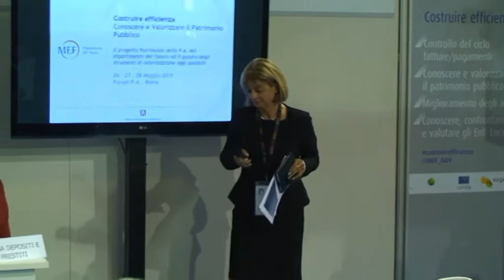Conoscere e Valorizzare il Patrimonio pubblico. 27 maggio FPA2015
Conosciamo il Patrimonio Pubblico della nostra Amministrazione? Sappiamo quali strade si possono oggi percorrere per dismettere o valorizzare al meglio un immobile? E a quali obblighi di comunicazione è chiamata l’Amministrazione sull’attivo detenuto?
Il tema coinvolge oltre 10.000 Amministrazioni, dalle PA Centrali ai piccoli Comuni che detengono immobili, partecipazioni e concessioni pubbliche. Perché per costruire efficienza nella gestione delle risorse pubbliche, oltre che lavorare sulle passività di bilancio, è necessario anche conoscere e quindi mappare, catalogare correttamente e valorizzare al meglio le diverse componenti dell’Attivo dello Stato.

Il seminario è l’occasione per entrare in contatto con i diversi attori istituzionali (Dipartimento del tesoro, Agenzia del demanio, INVIMIT, Cassa Depositi e prestiti) che sul tema possono offrire assistenza, servizi e nuove opportunità.
Il seminario organizzato dal Ministero dell'Economia e delle Finanze il 27 maggio scorso nell'ambito di FORUM PA 2015 è stata l’occasione per entrare in contatto con i diversi attori istituzionali (Dipartimento del tesoro, Agenzia del demanio, INVIMIT, Cassa Depositi e prestiti) che sul tema possono offrire assistenza, servizi e nuove opportunità. On line la registrazione integrale